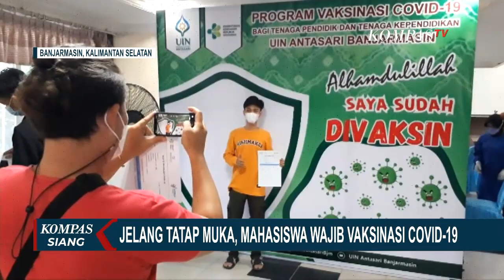Persiapan Tatap Muka, Mahasiswa dan Dosen UIN Antasari Banjarmasin Wajib Vaksinasi Covid-19!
BANJARMASIN, KOMPAS.TV - Mahasiswa Universitas Islam Negeri (UIN) Antasari Banjarmasin melaksanakan vaksinasi covid-19 sebelum menggelar pembelajaran tatap muka yang direncanakan digelar Agustus mendatang.

Jelang pembelajaran tatap muka, sekitar 300 mahasiswa Universitas Islam Negeri Antasari Banjarmasin disuntik vaksin covid-19.

Vaksinasi mahasiswa Universitas Islam Negeri Antasari ini bekerja sama dengan bidang kedokteran dan kesehatan Polda Kalimantan Selatan, yang dilakukan secara bertahap.

Vaksinasi covid-19 sebagai syarat penyelenggaraan pembelajaran tatap muka yang direncanakan dilaksanakan pada bulan Agustus mendatang.

Tak hanya mahasiswa, semua dosen juga diwajibkan menjalani vaksinasi covid-19.

Vaksinasi covid-19 dilakukan untuk tercapainya kekebalan komunitas atau herd immunity, yang bertujuan melindungi dan memperkuat sistem kesehatan secara menyeluruh.